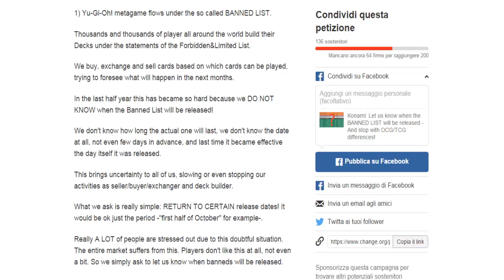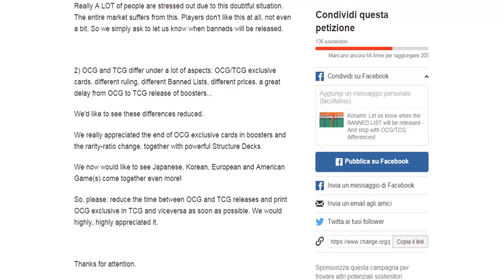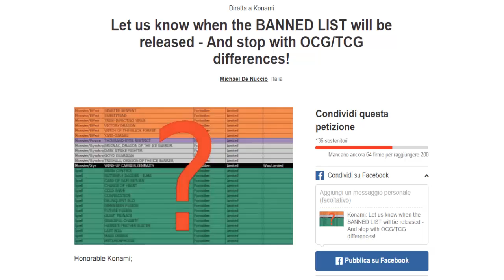VLOG ?! Una petizione per cambiare le cose? Basta differenze OCG/TCG!?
Let us know when the BANNED LIST will be released - And stop with OCG/TCG differences!
Mancano poche firme ma non so se la cara Konami ascolterà le richieste di noi giocatori. Non sembra essere una cattiva richiesta, dopotutto il gioco è fatto per noi e ciò andrebbe a beneficio sia nostro che dell'azienda. Fatemi sapere cosa ne pensate, qui sotto il link per firmare la petizione!